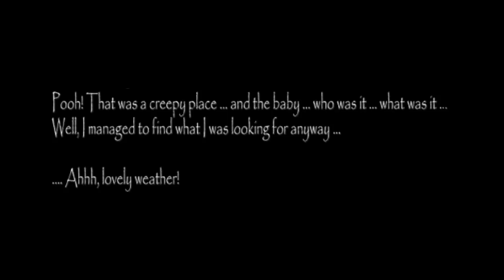Slendrina Asylum - Vivid Wants To Play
Slendrina's mom wants to spend time and have fun with us.

Slendrina Asylum

She is more evil than usual. It almost seems as if she is protecting something. So be extra careful when you turn around. You must also be prepared to meet Slendrinas mother wandering in the corridors. If you see her, then run! You can hide in closets and behind some things, but do not let her see you!

Try to find 8 pages of an old medical book in the abandoned asylum.

and health potions that give you a little more health when you have been injured.